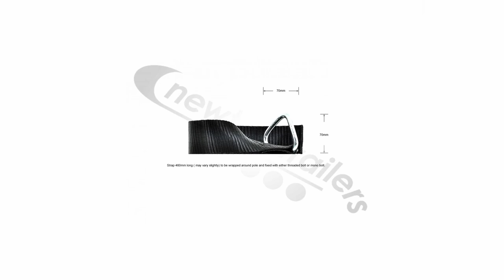Dawbarn Cover Sheet Side Strap Short Pole Strap With Eyelet Clearspan and Storm Straps - N1002673